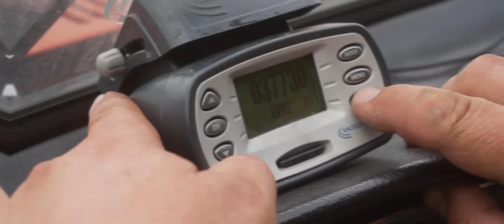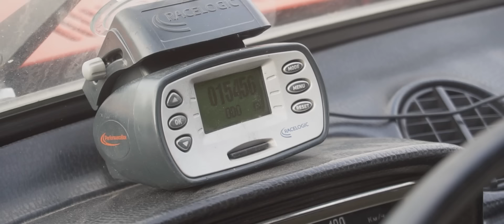МКПП БЕЗ МАСЛА - СКОЛЬКО КИЛОМЕТРОВ ПРОЖИВЕТ?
Кардан-Баланс - Заводской Ремонт Карданных Валов 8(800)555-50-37

Ремонт Карданного Вала за 3 часа! Гарантия 6 месяцев! 19 лет опыта. Стандарты ISO. Выгода 70%